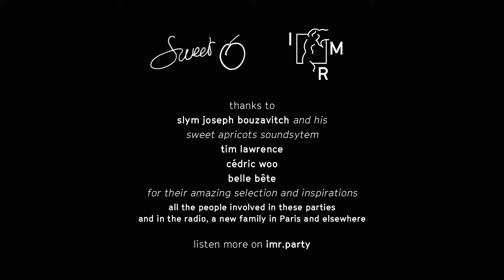Tim Lawrence Interview - David Mancuso & the Loft heritage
IMR Radio is honored to talk with Tim Lawrence, one hour about his experiences with dance music,  his meeting with David Mancuso and the loft culture.

Tim Lawrence is professor of Cultural Studies at the University of East London, writer of 3 captivating books about music culture (see below), and co-founder of Lucky Cloud Sound System, which has been putting on Loft parties since 2003, initially with David Mancuso, and All Our Friends, an invite-only audiophile party that draws much of its influence from the Loft as well as offshoot parties such as Beauty and the Beat in London and Joy in NYC.

Thanks to the Sweet Apric∞ts Soundystem for the invite, a fantastic new party in Paris. Discover more

Tim Lawrence Books:
2004 - Loves Saves the Day: A History of American Dance Music Culture, 1970-79
2009 - Hold On to Your Dreams: Arthur Russell and the Downtown Music Scene, 1973-92
2016 - Life and Death on the New York Dance Floor, 1980–1983

Nuance brings things together, and unites differences.
Nuance Radio is our sound library, available 24/7 on nuance.radio

We organize parties every other month in Paris, and a mini-festival every summer in the French countryside.